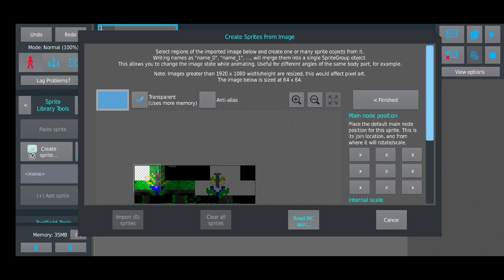*Imports MC skin once*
When you port your first MC skin on the Stick Nodes Sprite update for the first time...